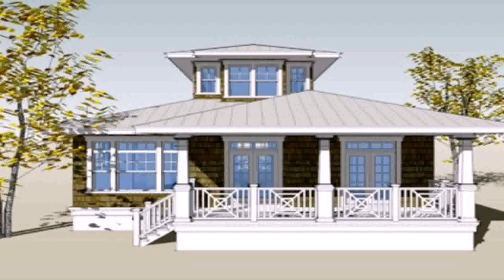Buy Car NY 5% DP